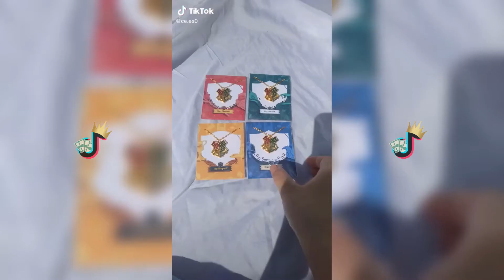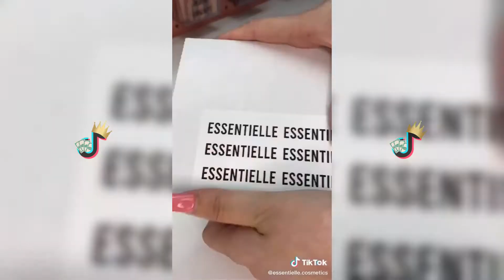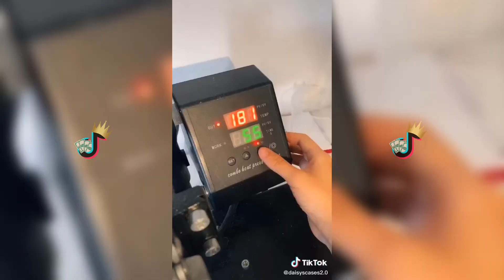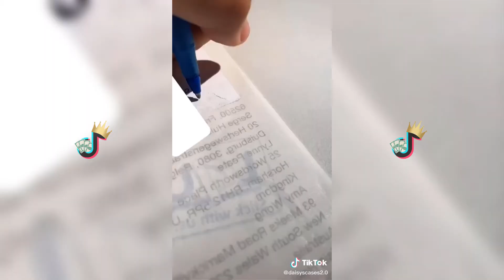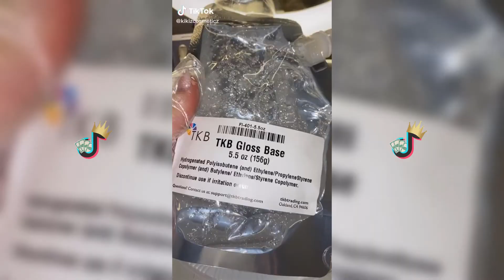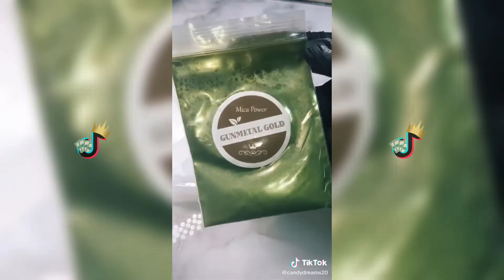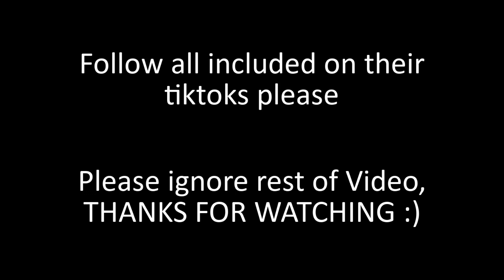💰SMALL BUSINESS CHECK💰 TikTok Compilation